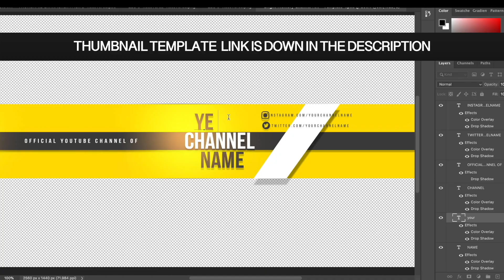Unlocking Bloodhounds Heirloom & Intimidator Skin AT ONCE! - Bloodhound Ravens bite season 7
Unlocking Bloodhounds Heirloom & Intimidator Skin at the same time